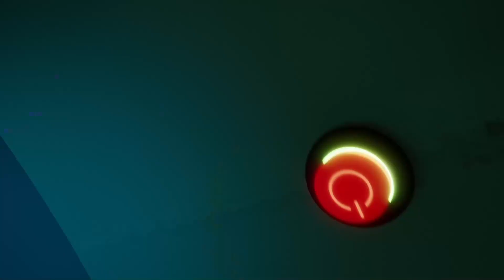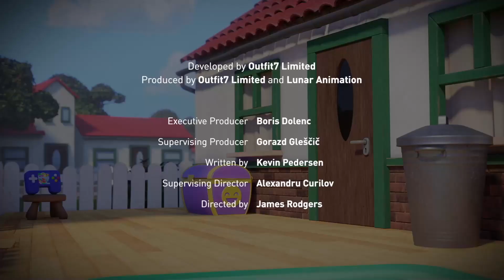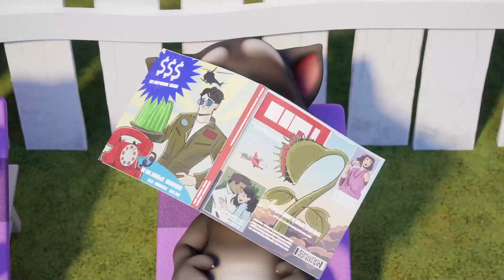Talking Tom 😉 Top 10 mysterious places 😱 神秘的な場所トップ10🐱 Funny episodes collection | Super Toons TV アニメ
神秘的な場所トップ10☝️ Enjoy funny 3D animated cartoon for kids and toddlers.

Top 10 mysterious places